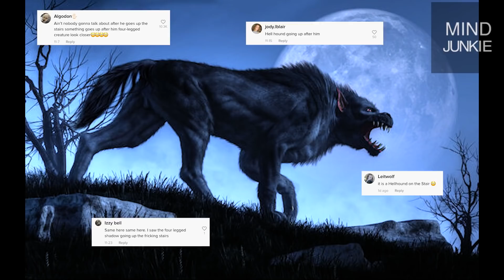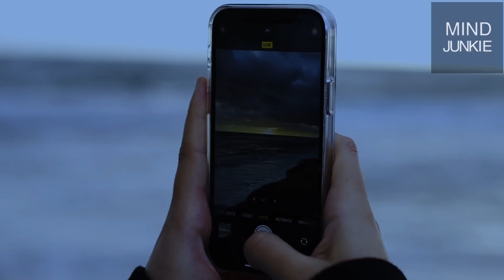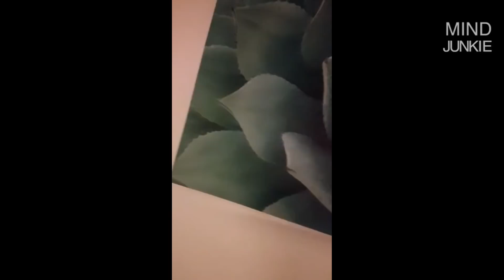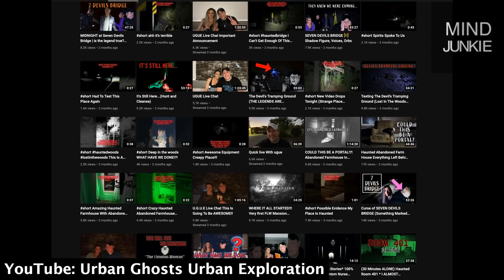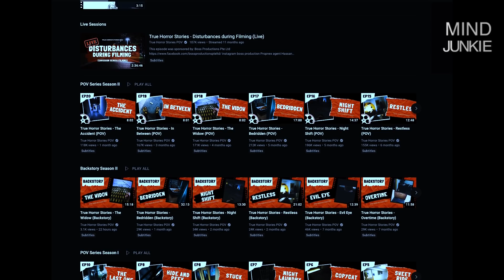5 SCARY Videos YOU NEED To See NOW!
5 SCARY Videos YOU NEED To See NOW!

TODAY You will see - scary ghosts, paranormal entities, scary TikTok videos, ghost hunters AND creepy videos.

A scary TikTok video of a man's haunted house, where he's been haunted by something demonic every time he goes upstairs to bed. He became so petrified that he set up a camera downstairs and caught something very creepy on camera. But is it real or fake? Let us know down in the comments.

Youtube explorer The Strangest and his two friends, conduct a paranormal investigation of the USS North Carolina ship, which is apparently haunted, and well, after what The strangest captures on his solo exploration, maybe it is!

The Lost Entities, a family who live in a haunted house, somewhere in Wales, record scary poltergeist footage on camera. Lights flicker, lampshades swing side to side and objects in the home levitate, bizarrely. One of the girls of the family gets out her phone and records ALL of the paranormal activity.

Urban Ghosts Urban Exploration visits a haunted house being rebuilt for one of his friends. A bunch of paranormal activity happens in this one, and I do question, is it real? You'll have to let us know what you think after watching this scary video.

True Horror Stories POV created a scary video, which when I was putting it together, gave me several heart attacks. The scary video is about a woman called Naqiah, who gets given some ill-gotten money from a Ritual. After taking this money, which is cursed, Naqiah becomes haunted by something demonic and gets the fright of her life

I hope you enjoy tonight's scary videos!

Chapters:

00:00 - Intro - 5 SCARY Videos YOU NEED To See NOW!
00:08 - Scary Ghost Video #5
02:02 - Scary Ghost Video #4
05:38 - Scary Ghost Video #3
14:02 - Scary Ghost Video #2
30:56 - Scary Ghost Video #1

Sources:

5. Hellhound
Scary TikTok video about poltergeist activity

4. The Ship

3. Fred

2. The Poltergeist House

1. The Curse